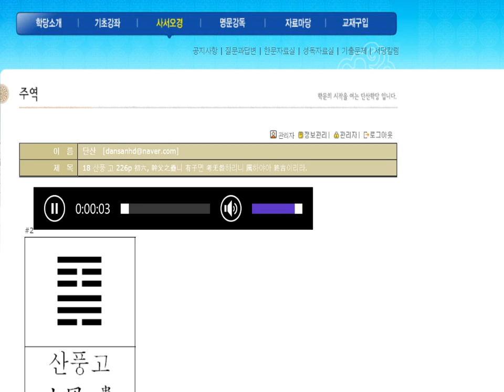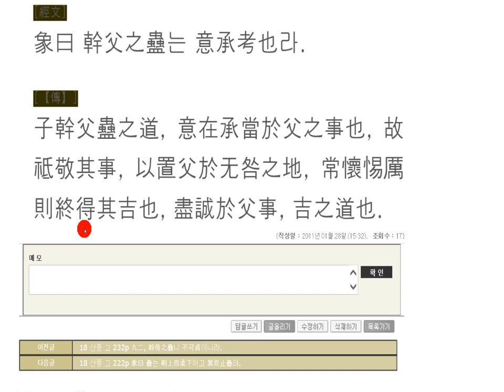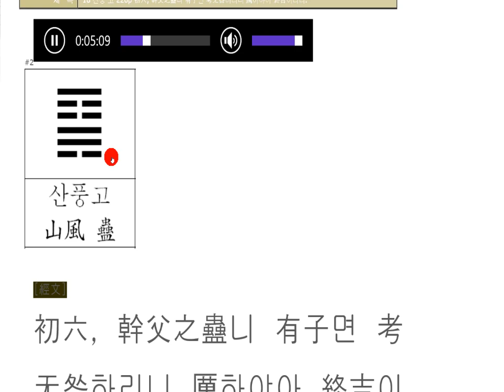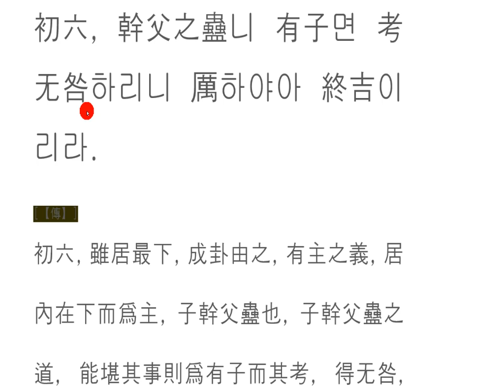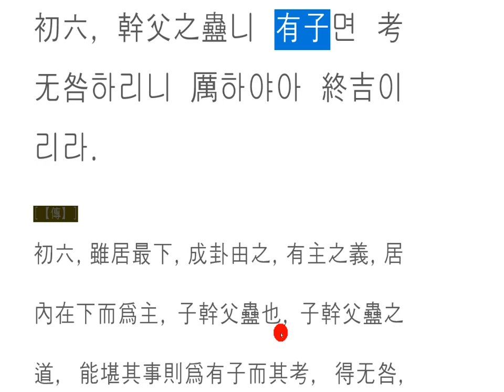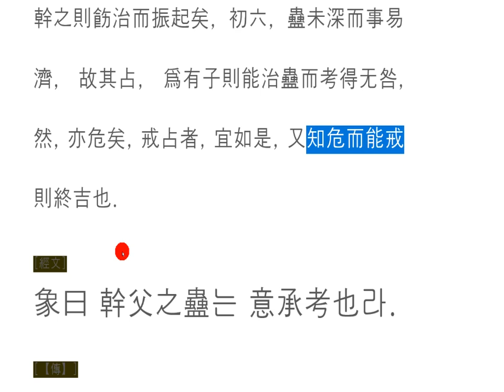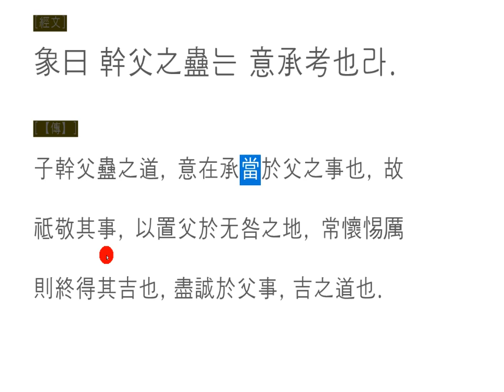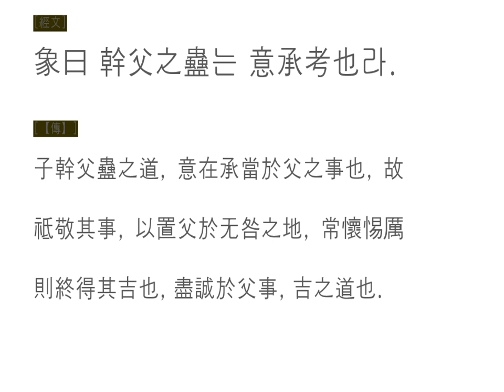주역 강독(講讀) : 18 산풍 고 226p 初六, 幹父之蠱니 有子면 考无咎하리니 厲하야아 終吉이리라.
意承考

자식이 부모의 일을 대신할 때,
가장 중요한 것은 무엇일까요?
뭐니 뭐니 해도 부모의 의도를 파악하여 이어감이 중요한 요소가 되겠지요!
세상을 보면,
잘 난 자식은 부모의 의도를 넘어서려고 하고,
부족한 사람은 부모의 뜻을 알아차리지 못해,
허덕이고 있으니,
부모의 의도를 정확히 이해하고,
이어가는 일이 얼마나 소중한 일인지!
설령 돌아가셨다 해도,
살아계실 당시 간곡히 말씀하셨던 일들을 상기하여
잘 이어간다면,
효자요, 효손이라 할 수 있겠지요!

When a child takes over his parents' work,
What is the most important thing?
What is important is understanding the intentions of parents and connecting them!
a good child tries to get past his parents' intentions,
and the lack of a parent doesn't notice what they're saying,
and since they're in trouble,
so I'm sure you understand exactly what your parents are doing,
and how precious it is to continue!
Even if he died,
I would recall the things you said so much when you were alive
and that if you keep it together,
you'd be a filial piety!

当孩子代替父母的工作时,
最重要的是什么?
无论是什么,都要掌握父母的意图,成为重要的因素。
看世界,
好孩子想超越父母的意图,
缺少的人不明白父母的意思,
因为他在虚张声势
完全理解父母的意图,
接下来是多么珍贵!
即使他死了,
记得你在生活中所说的一切,
如果继续下去的话
可以说是孝子!